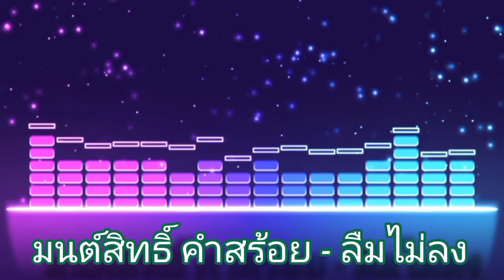มนต์สิทธิ์ คำสร้อย - ลืมไม่ลง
ดนตรีและเพลงในวิดีโอนี้ ไม่ได้มีเจตนาละเมิดลิขสิทธิ์ จัดทำขึ้นเพื่อความบรรเทิง และไม่ได้แสวงหารายได้แต่อย่างใด หากผิดพลาดประการใด ขออภัยมา ณ ที่นี้ และหากเจ้าของลิขสิทธิ์ต้องการให้ลบคลิปวิดีโอดังกล่าว ยินดีทำตามภายในเวลา12-24ชม.ขอขอบคุณทุกเจ้าของผลงานทุกๆผลงานมา ณ ที่นี้ด้วย